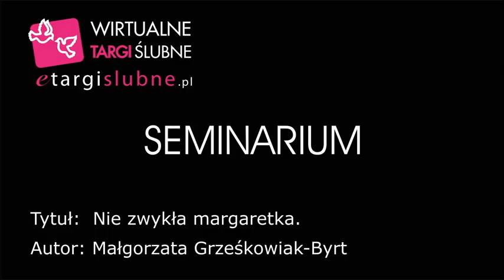Małgorzata Grześkowiak-Byrt. Nie zwykła margaretka..avi